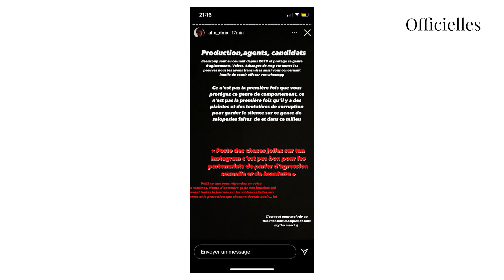Illan : en larmes après avoir été accusé d'agression sexuelle, Alix lui répond